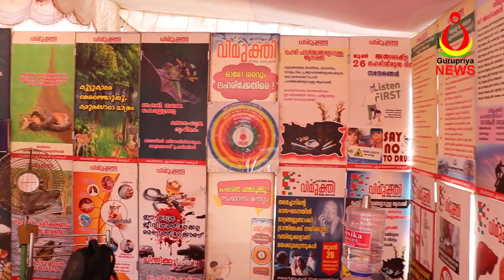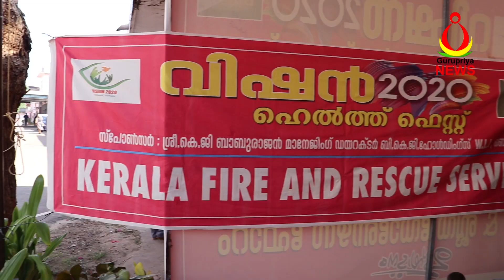ശിവഗിരി മെഡിക്കൽ മിഷൻ വിഷൻ-2020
Test Trial Gurupriya On Road TV